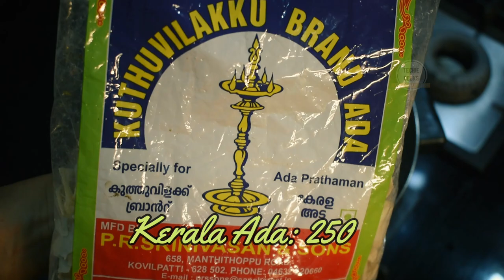Onam Special Payasam | Sadya Style Ada Pradhaman | അട പ്രഥമൻ | Kerala Ada payasam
Ada Pradhaman is a must recipe to end the Onam Sadhya (feast) menu. It is prepared with Ada (Rice flakes), coconut milk, jaggery and is a rich and delicious Kerala style rice pudding . There are numerous variations to this dish, having been passed down from generation to generation. The recipe we have included is mostly followed in Southern parts of Kerala.

Ingredients

Ada : 250 grams
Jagerry : 500 grams
Thick coconut milk : 1•5 cups
Thin coconut milk : 4 cup
Sabudana : hand full
Cardamom : 8-10 seeds only needed
Cashew nuts
Raisin
Ghee